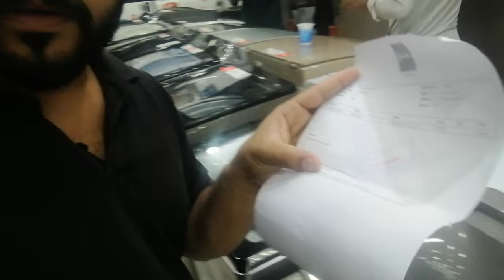asimkhan_vlog#7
home applince shop friends corporation muree road great experience for buy home use split unit thnks for watching my vlogs